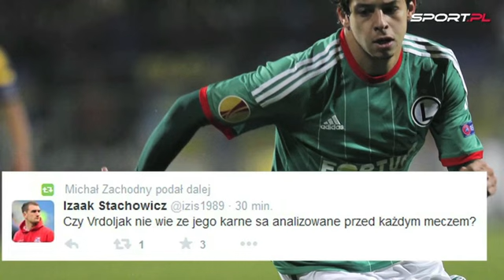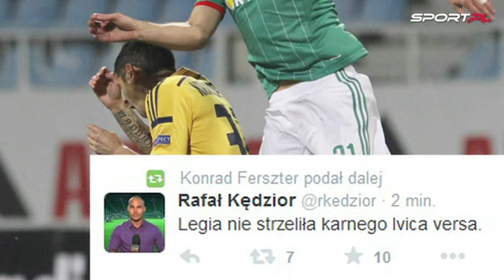Na Twitterze po meczu Legii: UEFA docenia bramkę Dudy [Sport.pl]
Legia wygrała z Metalistem 1:0 w wyjazdowym spotkaniu Ligi Europy. Jedyną bramkę strzelił po pięknym dryblingu Ondrej Duda. Po trzech meczach zespoł z Warszawy prowadzi w swojej grupie LE z kompletem punktów. Na Twitterze nie brakowało zachwytów na bramką Dudy, którą docenił nawet oficjalny profil Ligi Europejskiej UEFA. Dostało się za to Ivicy Vrdoljakowi, który po raz kolejny zmarnował rzut karny.